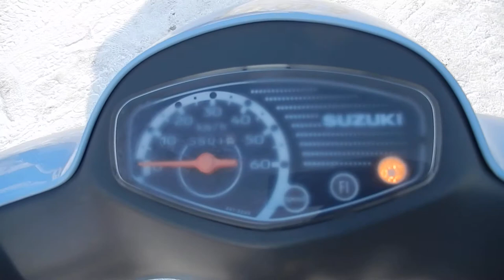No B1075 SUZUKI LETS 4